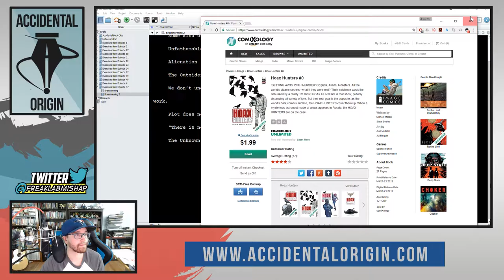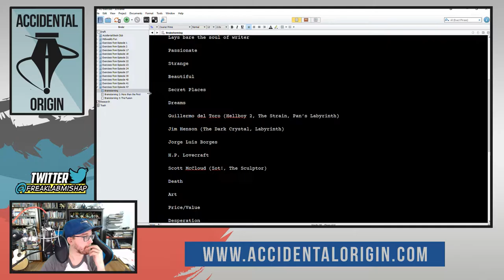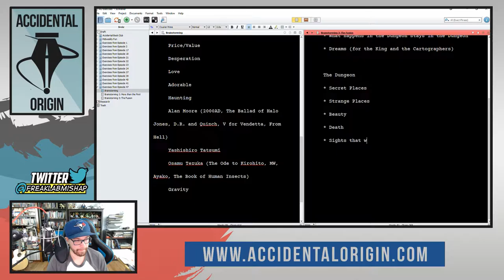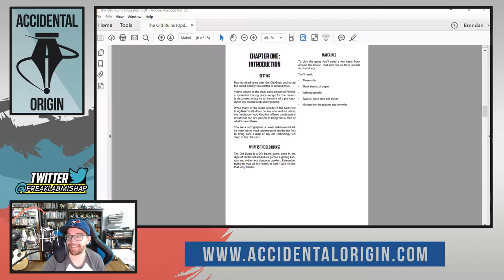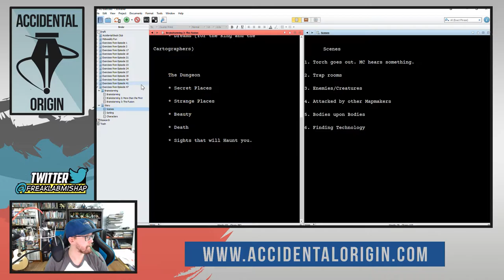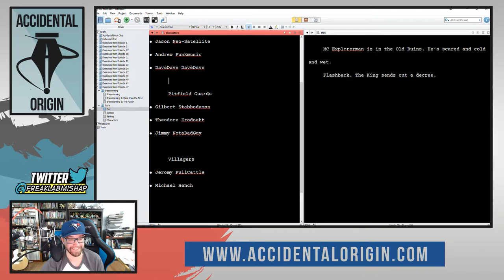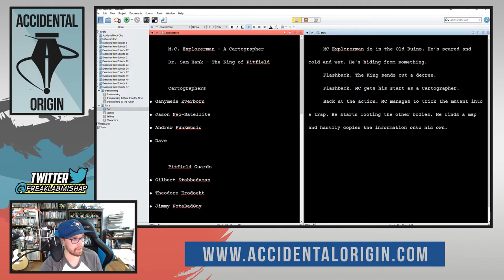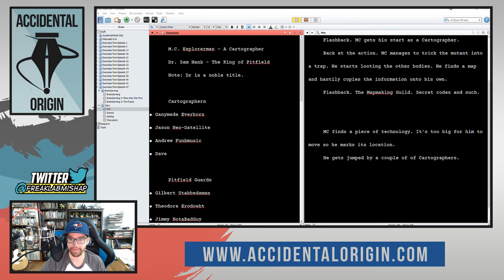Accidental Origin - Episode #47 (Part 2)